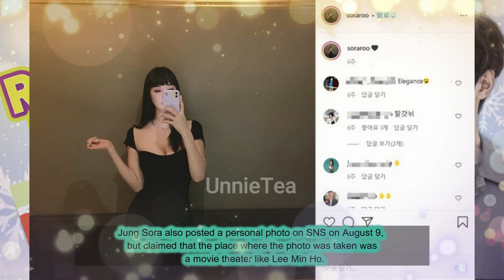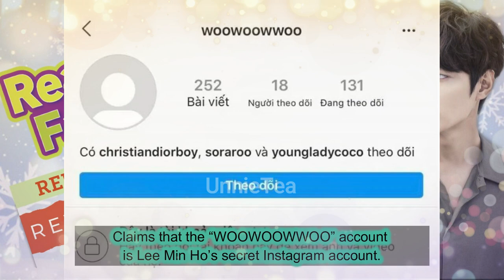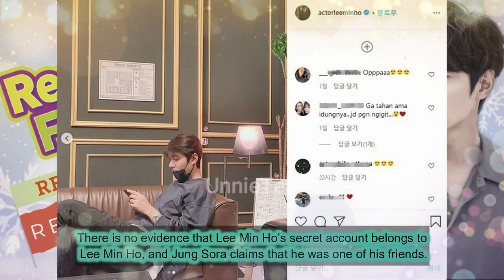Part 2: Jung Sora Girlfriend of Lee Min Ho 2020. [Miss Korea 2010] 🥺 REAL OR FAKE?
Lee Min Ho appeared after rumors dating Miss Korea Jung Sora.

After 2 days of dating rumors of former Miss Korea Jung Sora, Lee Min Ho recently made the first move to attract attention. Specifically, on Lee Min Ho’s personal page, 3 new photos have been posted without any status lines attached.

•ALLEGED ARRANGED MARRIAGE: Lee Min Ho & Kim Go Eun. REAL OR FAKE?  (watch at your own risk ) ☺️

•The King Eternal Monarch : 😭 Famous Lines that would really make you CRY. (sorry in advance Unnies)

•The King Lee Min Ho Journey: Famous Lines & Advice for his fans about Life and Charity

•Lee Min Ho: MUKBANG Compilation with Kim Go Eun, The King Eternal Monarch , Korean Chicken BBQ

•Part 2 Unseen Behind the Scenes of THE KING - Lee Min Ho + Kim Go Eun P

•Reasons why Lee Min Ho would fall in love with Pretty Kim Go Eun (The King Eternal Monarch EP 1-4)

•The King Eternal Monarch: MUKBANG / EATING Edition w/ Lee Min Ho , Kim Go Eun , Woo Do Hwan  Ep 1•4

•THE KING: SUPER FUNNY SCENES | Lieutenant Kim Go Eun being ANNOYED to The King Lee Min Ho.  [Ep 1•4]

• SECRETLY DATING? Comparison of Lee Min Ho and Kim Go Eun INSTAGRAM Posts.Are they giving us hints?

•FATE! IDEAL WOMAN of LEE MIN HO 💯% MATCHES KIM GO EUN (facts based from his last 2013 statement)